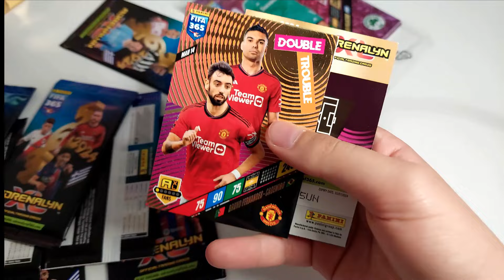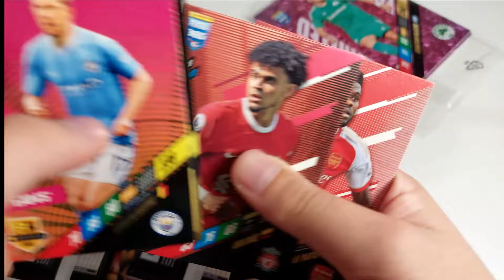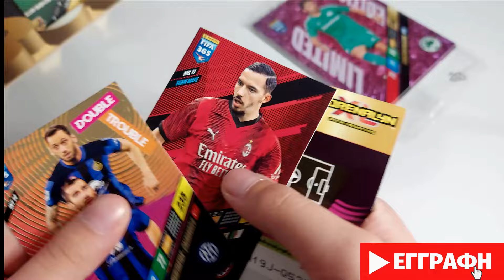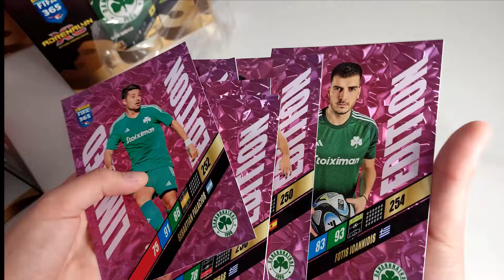NEW GIFT BOX PANATHINAIKOS FIFA 365 2024-ΝΕΟ GIFT BOX ΠΑΟ